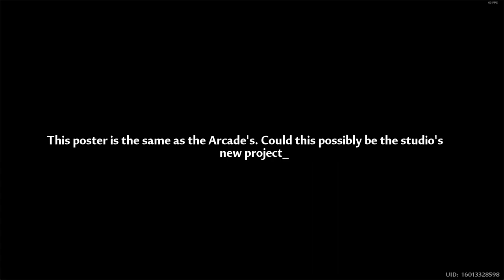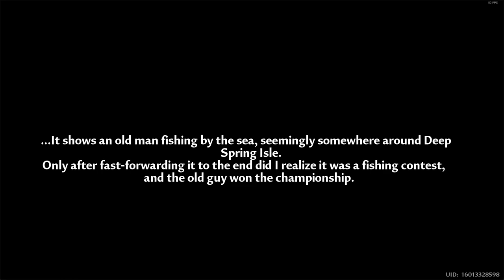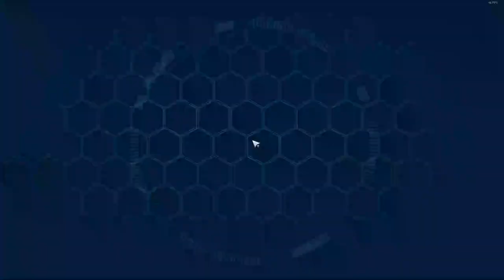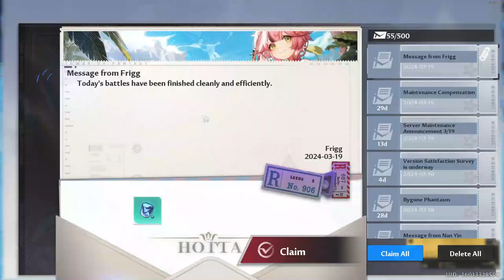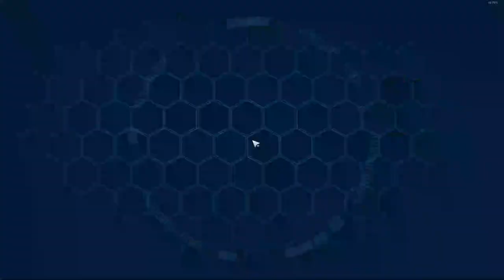[Tower of Fantasy] (2024) My F2P Journey on a Gacha game FULL GAMEPLAY - Part 21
More grinding to get ready for Rei banner release. Sorry video low quality kinda oof I just had tinkering some settings in OBS.